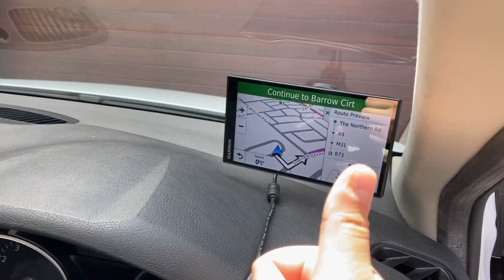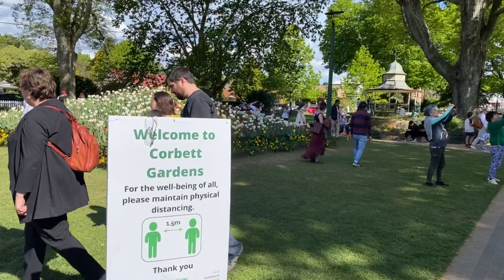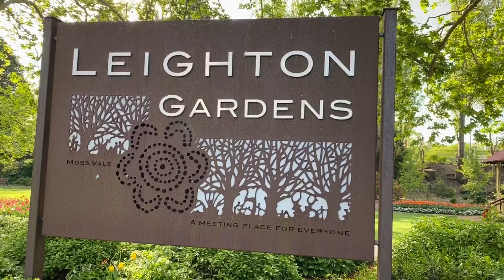4K টিউলিপ ফুলের বাগানে একদিন | সিডনি, অস্ট্রেলিয়া | Tulip Garden | Sydney, Australia Travel Vlog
This vlog is about our road trip to Bowral and Moss vale where we visited two beautiful tulip gardens. I decided to document parts of our family trip and I really hope you do enjoy. The best time to visit these gardens are September, October and November.

Corbett Gardens
Address: Wingecarribee St, Bowral NSW 2576

Leighton Gardens
Address: Argyle St, Moss Vale NSW 2577

Song Used in my video
Dariye Tomari Shohore | দাঁড়িয়ে তোমারই শহরে | Subhankar | Folk Studio | Bangla New Song 2019

Details
Song : Dariye Tomari Shohore
Singer : Subhankar debnath
Lyrics : Abhishek Debnath
Programming : Partha Banerjee & Shaon Mitra
Mix & Mastering  : Partha Banerjee
Tabla : Subhra Sankha Sarkar
Sarengi : Sudhendu Haldar
Guitar : Avishek Natta
 Music Director : Subhankar debnath

Video credits:
Directed by priobrata Paul
Production designer : Sayantan Kundu
Cinematography, edit, color : Priobrata paul
 Cast : Urna Sen,Subhankar Debnath,Sarama Debnath,Achyuta Nanda Debnath,Debjyoti biswas
Child Actors : Aranya Dutta
Suvojit Paul & others